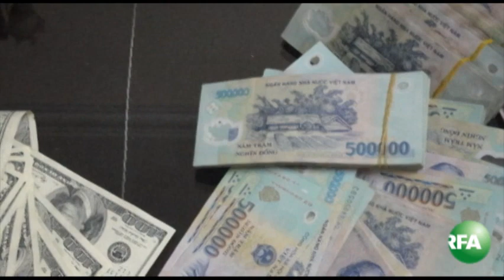Bản tin video sáng 02-09-2011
Tàu chiến TQ yêu cầu một tàu hải quân Ấn Độ giải thích vì sao có mặt ở Biển Đông. Theo dõi YouTube